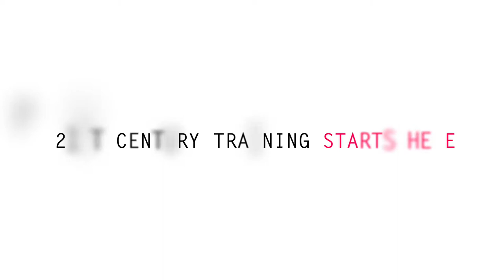Theatre Arts Training at Fullerton College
Fullerton College Theatre Arts Department hosts one of the most comprehensive Production/Design programs at any 2-year university in the country, offering numerous certificates ranging from Technical Theatre, Lighting, Costuming, and Audio. 21st Century Training starts here!